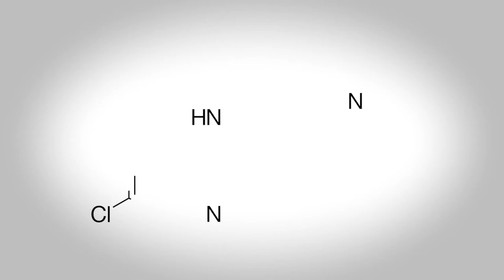St. Baldrick's Foundation | You make lifesaving childhood cancer research possible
Dr. Jean Mulcahy Levy is researching autophagy in childhood cancer cells.